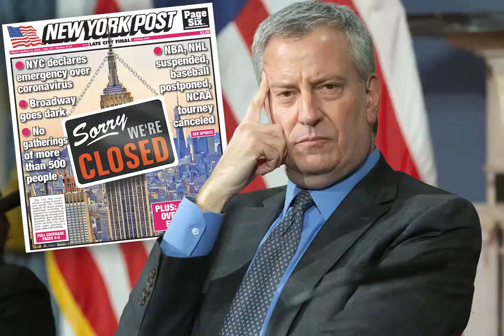Coronavirus in NY_ Attendance plummets as pressure mounts on de Blasio to close schools